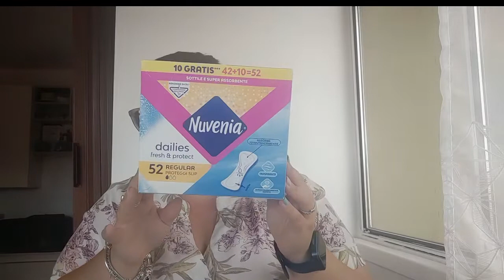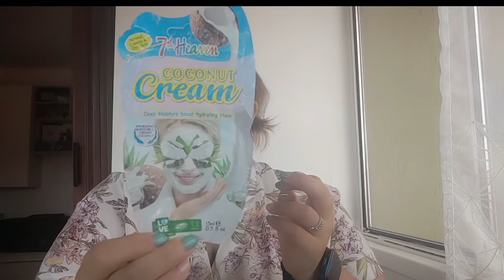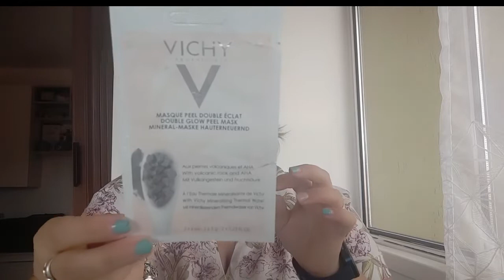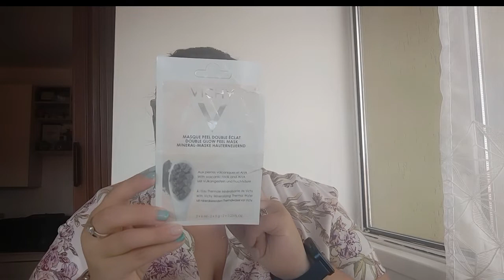PRODOTTI FINITI DI AGOSTO